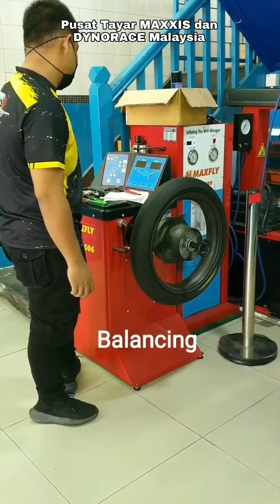DYNORACE MALAYSIA & TAYAR MAXXIS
Pusat DYNORACE Malaysia dan pusat tayar MAXXIS
di Jalan Ipoh Kuala Lumpur.
Tayar MAXXIS adalah antara jenama tayar yang digemari oleh penunggang motorsikal diMalaysia kerana kualiti dan harganya yang berpatutan.
Selain daripada menjual tayar MAXXIS, DYNORACE Malaysia juga menyediakan perkhimatan "mapping" dan "Dyno". Semua jenis motorsikal(yang berkaitan) boleh buat Dyno disini, dengan harga yang berpatutan dan dilakukan oleh pakar Dyno yang sudah mempunyai pengalaman bertahun tahun dalam bidang Dyno.